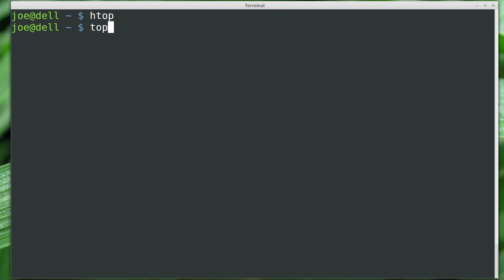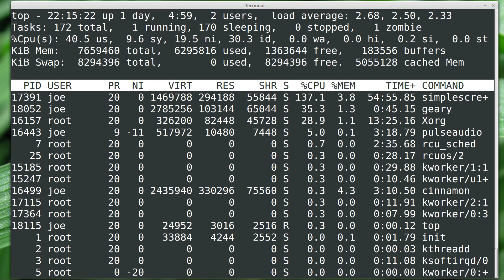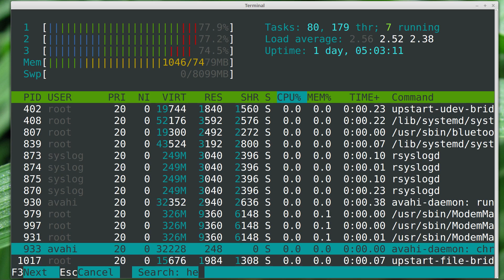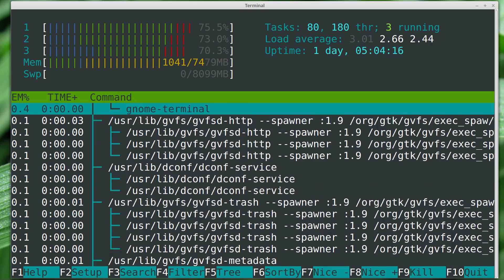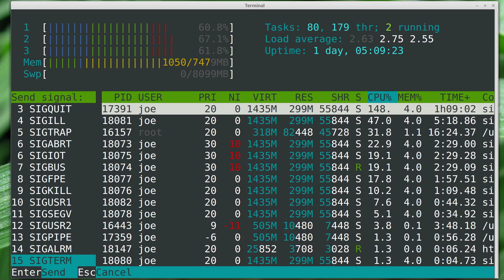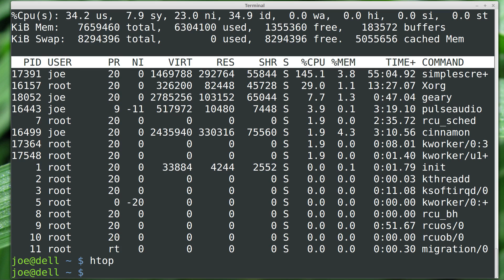Linux Tip | How to use Htop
An in depth look at the htop utility and what it can do for you.